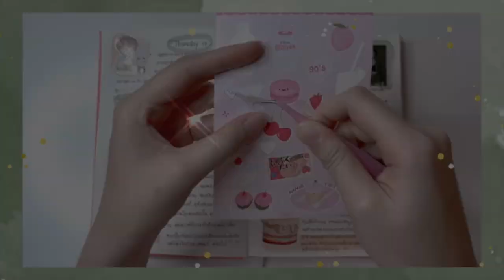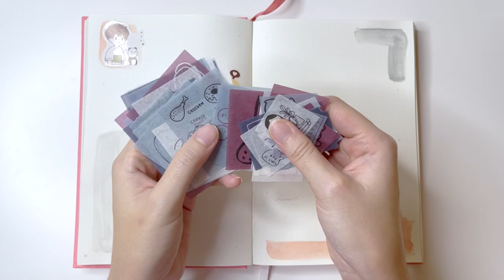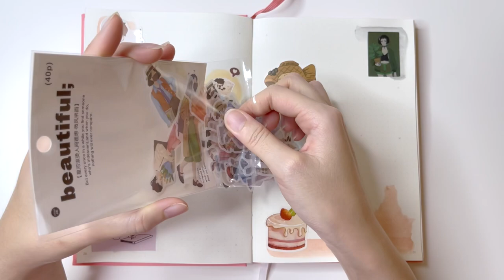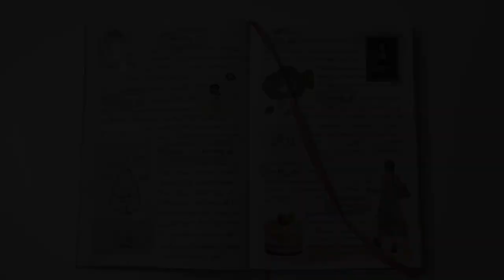Days in my life #20 ~ 👩🏻‍🤝‍👨🏼🧋17-30 November 2022 📝🍓~ with (SUB)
🧋ปลายเดือนพฤศจิกายนแล้วฉันยังคงกินชานมไข่มุกอย่างต่อเนื่อง เป็นช่วงที่งานค่อนข้างเยอะแต่ยังสามารถจัดการและควบคุมเวลาในชีวิตได้ดี ฉันจะตั้งใจทำงานอย่างเต็มที่ต่อไป ✨

🎬 ช่วงสุดสัปดาห์ฉันให้รางวัลตัวเองด้วยการดูซีรี่ย์ Wednesday จาก Addams Family ที่รอคอยมานานและยังมีอนิเมะเรื่อง Fruit Basket ที่ในที่สุดก็ดูจนถึงตอนสุดท้าย สนุกมาก ๆ ทั้งสองเรื่อง 😆

🍓 ฉันได้ลองกินแพนนาคอตต้าสตอเบอรี่จากร้านสะดวกซื้อเป็นครั้งแรก ฉันว่ามันอร่อยมากและคิดว่าจะลองกินรสอื่นๆดูบ้าง มีทั้งชาเขียวซอสถั่วแดง บลูเบอรี่ และส้มยูซุ สัปดาห์หน้าคงจะได้กินทุกวันแน่ๆ 😋

หวังว่าทุกคนจะชอบอย่าลืมกด like และกด subscribe เพื่อเป็นกำลังใจให้กันนะคะ 💗